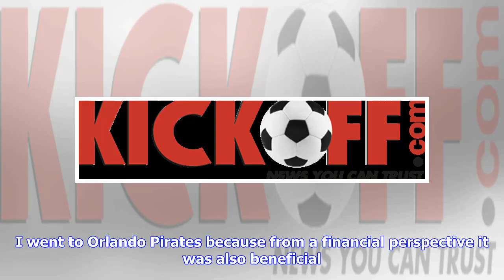Breaking News | Throwback Thursday: Kamaal Sait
Former Orlando Pirates and Santos defender Kamaal Sait says he was deemed too old to play professionally once he was over 30, which led to his retirement from the game in 2004. "I retired in 2004 because in South Africa coaches believe when you are 30, you are old. I retired at Santos. I was deemed too old to play football at a professional level, although all the guys like Edries Burton were not deemed too old to play,” Sait tells KickOff.com. “I think I was 32. I was young but not in South Afr...